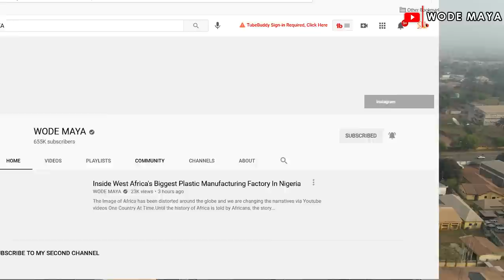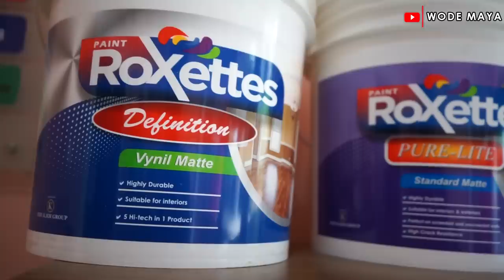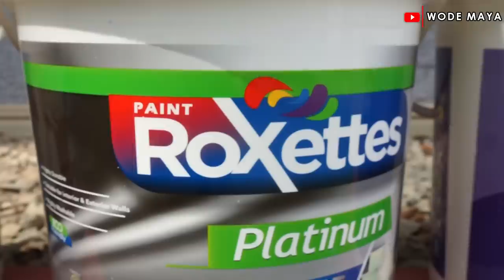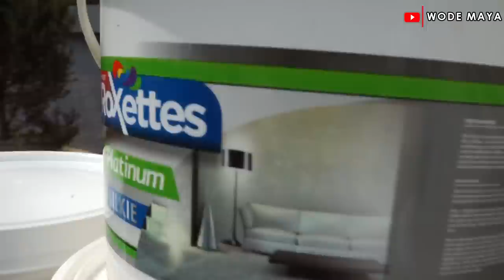Inside A Paint Manufacturing Factory In Nigeria!